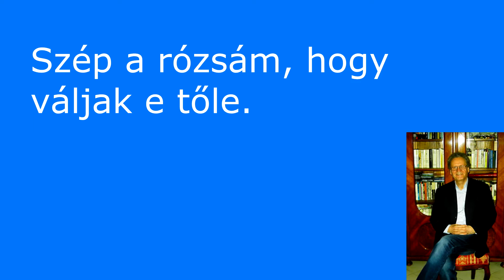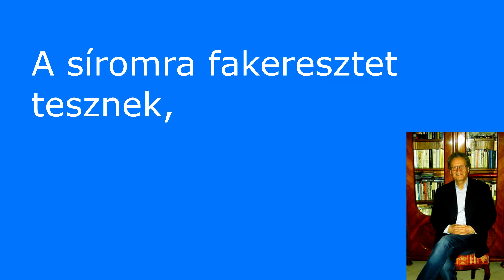Lement a nap a maga járásán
Magyarnóta karaoke: Lement a nap a maga járásán.